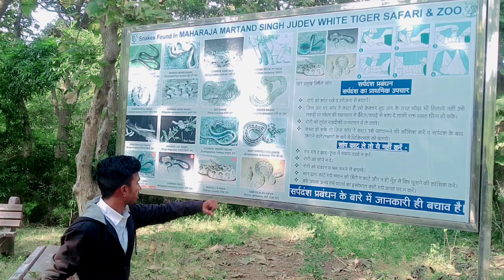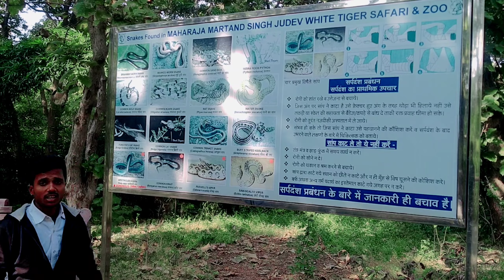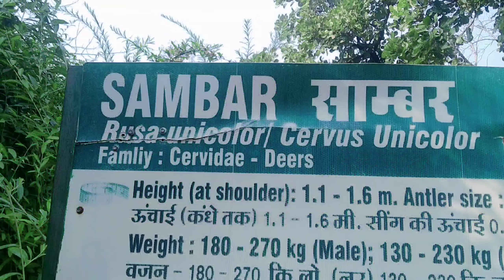Mukundpur white tiger safari & Zoo | व्हाइट टाइगर सफारी मुकुंदपुर | shubhdarahni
White tiger safari & Zoo Mukundpur || shubhdarahni